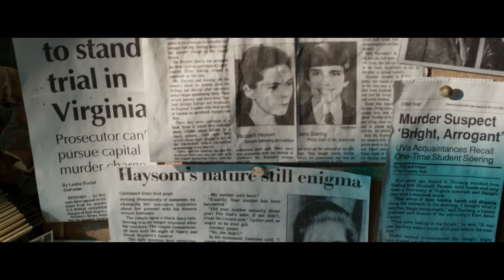Killing for Love (The Promise) Official Trailer 2016 HD (English)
THE PROMISE – Killing for Love
A true story – First love life sentences

Obsessed young lovers, obscene murders, a sensational trial, and a shocking miscarriage of justice. KILLING FOR LOVE is a riveting dissection of the prosecution’s case, the courtroom battle played out on television, and the disturbing aftermath. Convicted of brutally murdering his girlfriend’s parents, Jens Soering has been in prison for over 30 years. The film reveals for the first time the mounting evidence of his innocence: the FBI profile of the killer withheld from the jury, the bloody footprint and unidentified fingerprints pointing to other perpetrators, and the new exculpatory DNA analysis. Highly cinematic in the way of The Staircase, as suspenseful as Serial, and as confounding as Making of a Murderer, KILLING FOR LOVE delivers a powerful story that is indeed, stranger than fiction.

The Story
The gruesome murders of Nancy and Derek Haysom in 1985 were an international media sensation. The Haysoms were wealthy, respected members of Virginia society and the murder conviction of their daughter Elizabeth and her German boyfriend Jens Soering sent shock-waves. Elizabeth and Jens had met in a university program for high achieving students. She was a product of European boarding schools, he was the son of a diplomat. Extradited to the US after serving several years in a UK prison, having been caught passing bad checks in a Marks & Spencer, they have both been in US prisons since 1991, 24 years. This beautifully crafted film reveals a mismanaged or perhaps completely corrupted, judicial process. This was the first criminal trial held in front of TV cameras — a high profile, international case tried in a small town.

Investigations over the past 2 years have turned up stunning evidence that was previously suppressed or deemed inadmissible. New forensic techniques have disproven evidence that was key to Soering’s original conviction. Denied parole 13 times, his next hearings in 2016 may have a different outcome, at the same time the film is in release. Unidentified fingerprints, photographic evidence that points to sexual abuse, the presiding judge’s friendship with the victims, a missing FBI profile, a bloody car with a knife under the seat — all point to a very different story, one that is revealed in the film.